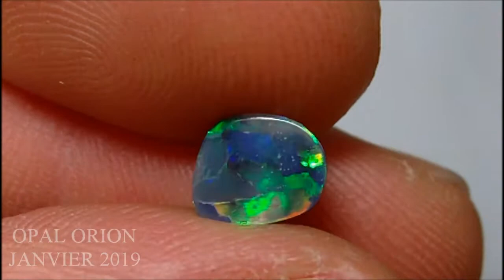Opale Noire Pierre Australie - OPAL ORION - Création bijou sur mesure or argent - OC939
OC939 - OPAL ORION - Opale Noire, pierre provenant des mines de Lightning Ridge en Australie.
Service de création de bijoux sur mesure sur simple demande !